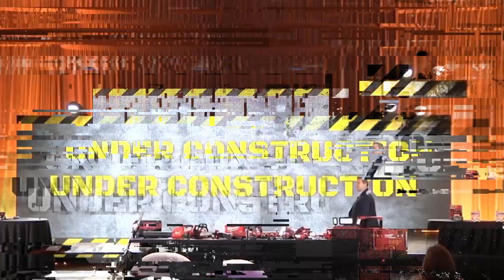Should Businesses Only Focus On Making Money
Today, we're diving deep into the age-old debate: Should businesses ONLY focus on making money? 🤑💰

I mean, sure, money makes the world go 'round, but is it the only thing that should make a business tick? 🌎💸 Let's face it, folks, in a world driven by profit margins, we're here to explore whether there's more to the story. Are there hidden treasures beyond the bottom line? 🌟📈 Or are we just chasing paper dragons?

Verl

00:00 Intro & Summary
00:54 The Role Of Team Leaders
01:50 How A Business Owner Thinks
03:10 Two Choices That You Have
04:16 A Rule Of Thumb In Business
05:45 Download The Benchmarking System

How To Build A Multi-Million Dollar Real Estate Business